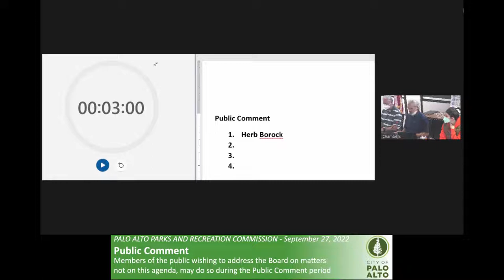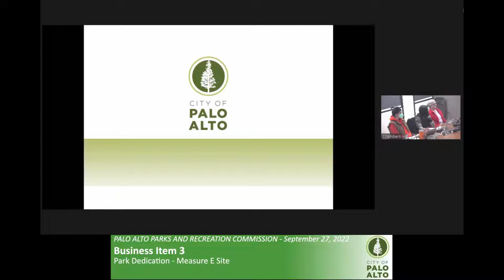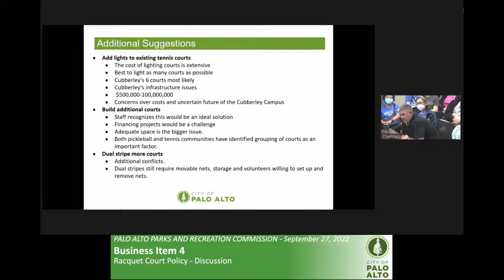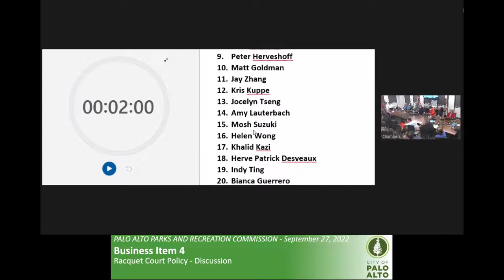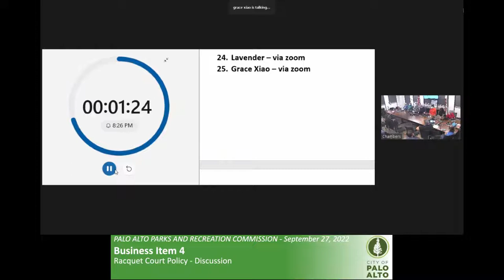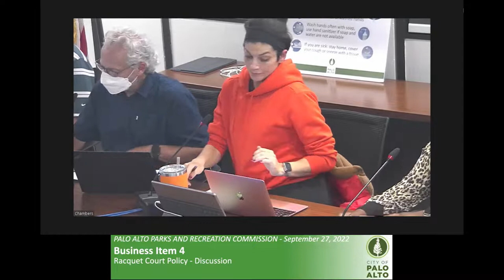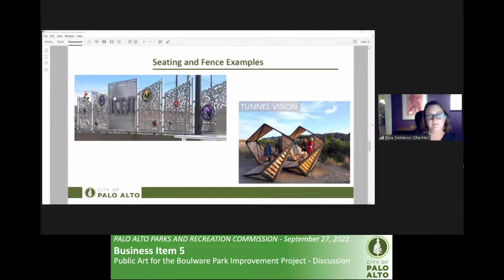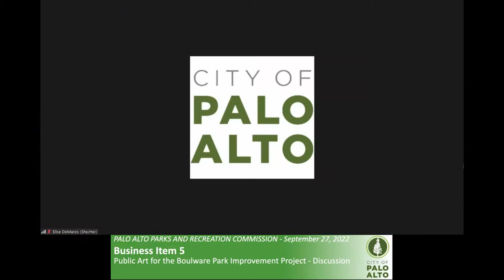Parks and Recreation Commission - September 27 , 2022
2. Spoken public comments using a computer will be accepted through the teleconference meeting. To address the Council, click on the link below for the appropriate meeting to access a Zoom-based meeting. Please read the following instructions carefully.

3. Spoken public comments using a smartphone use the telephone number listed below.  When you wish to speak on an agenda item hit *9 on your phone so we know that you wish to speak.  You will be asked to provide your first and last name before addressing the Board.  You will be advised how long you have to speak. When called please limit your remarks to the agenda item and time limit allotted.